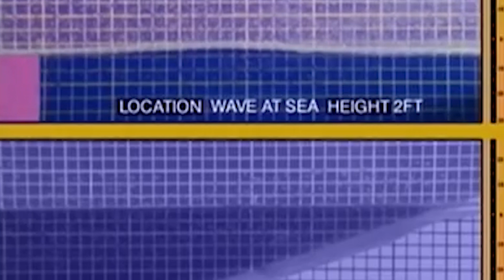NASA Captures World's Biggest Tsunami Waves Heading Towards Land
The earth we live in is one mysterious, vast land of uncovered treasures, and not so much that was unknown left unknown. There are groups of scientists working in different fields discovering even the tiniest pieces of mystery this earth holds. But there are times where even they are blunted when it comes to phenomena like these. We are about to reveal it to you right now. Stay with us and find out about NASA Captures World's Biggest Tsunami Waves Heading Towards Land!